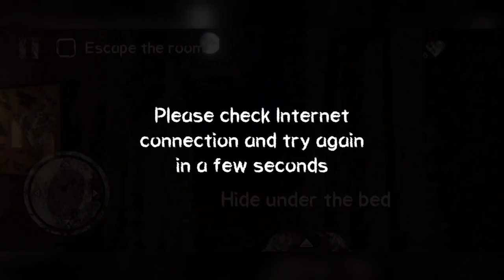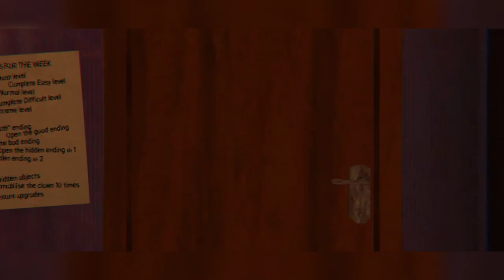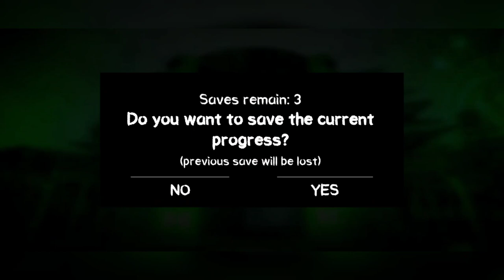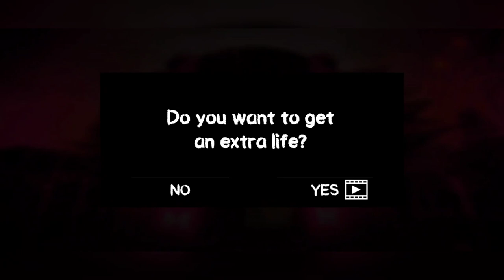Death Park horror gameplay - Horror clown games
Death park horror gameplay videos
Horror clown games
Death park 2 gameplay videos